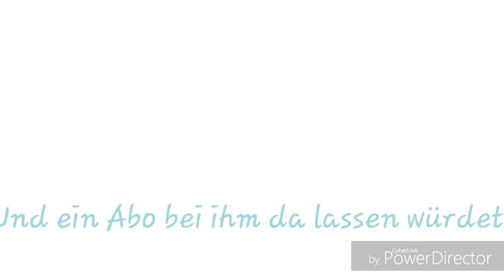Graffiti S-Bahnen Berlin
Lasst ein like und Kommi da